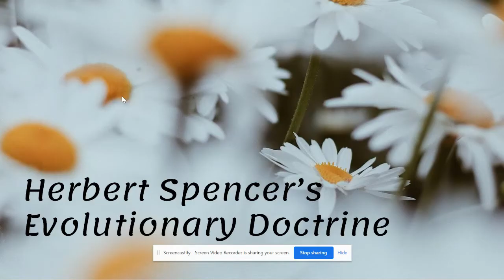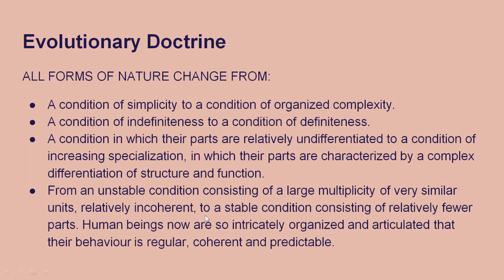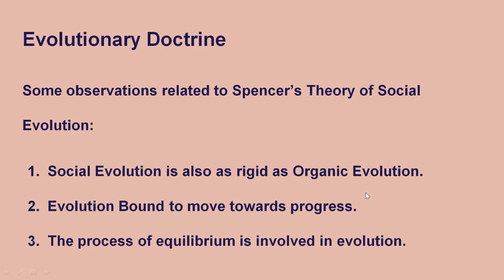Herbert Spencer's Evolutionary Doctrine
Herbert Spencer's Evolutionary Doctrine explains how all forms of nature change from simplicity to organized complexity.